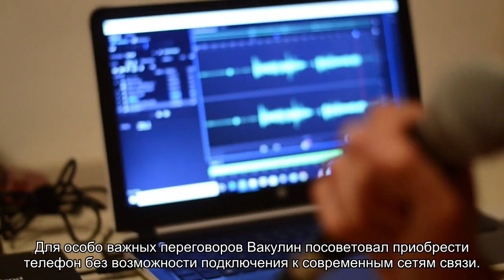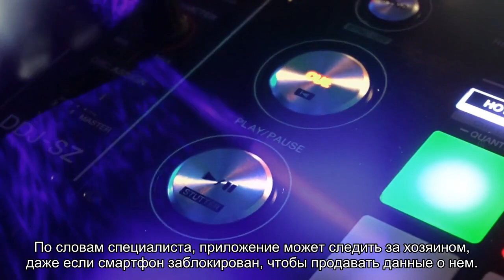Россиянам назвали способы запретить смартфону «подслушивать»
Эксперт по информационной и компьютерной безопасности Сергей Вакулин рассказал в интервью радио Sputnik, кому могут понадобиться записи разговоров и как защитить информацию. Он предупредил, что некоторые приложения могут записывать наши разговоры.